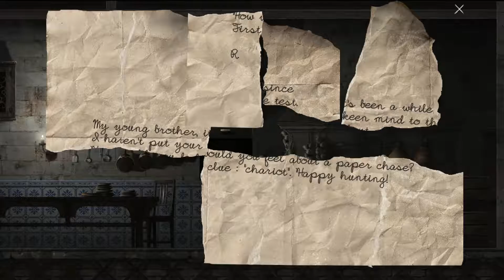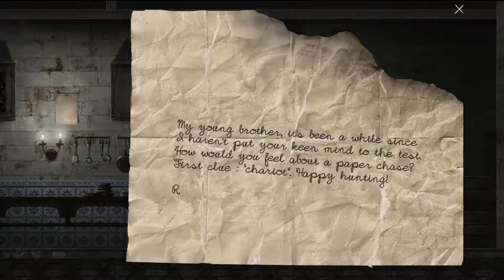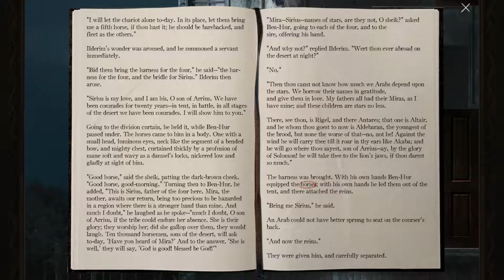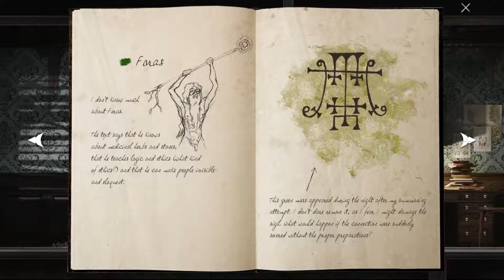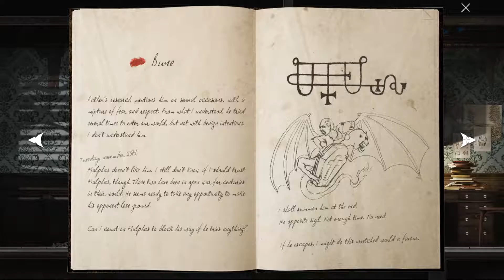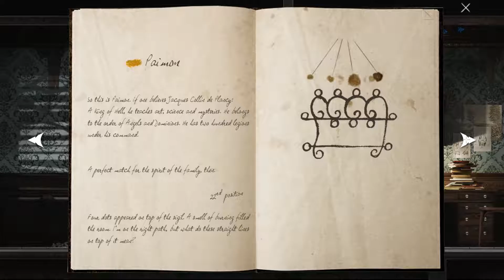Surprise and mystery abound | Goetia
Some of these mysteries and puzzles. they're both a bit much and oddly simple at the same time. I can't quite explain, but there is so much going on I'm not certain anyone can this early into the game.
Anyways, as always, I hope you anjoyed!